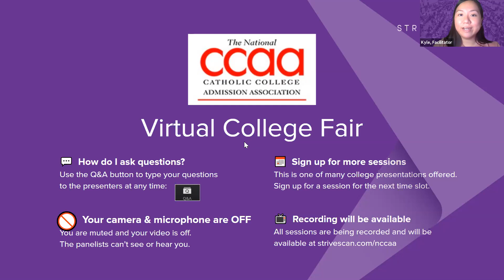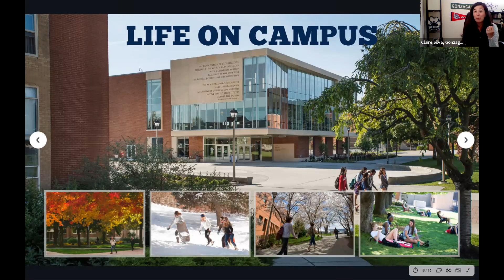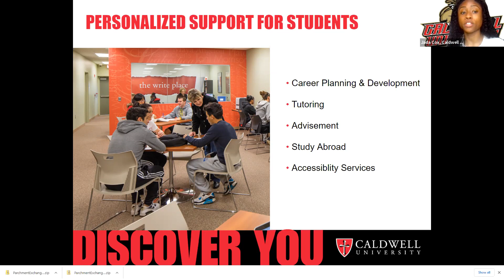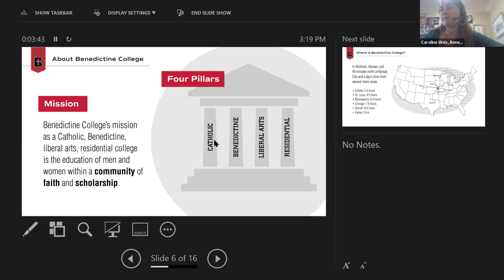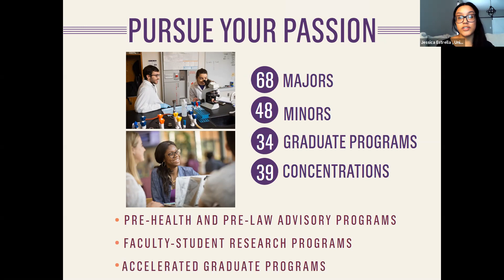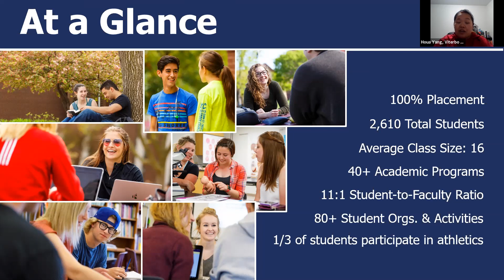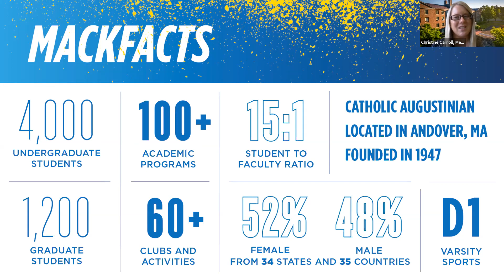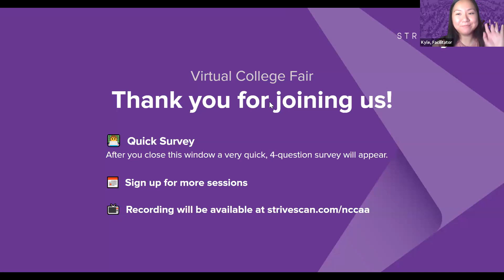Session C1 - NCCAA April Virtual College Fair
In this session, you will hear from the following institutions:

Gonzaga University, WA
Caldwell University, NJ
Benedictine College, KS
University of Scranton, PA
Viterbo University, WI
Merrimack College, MA